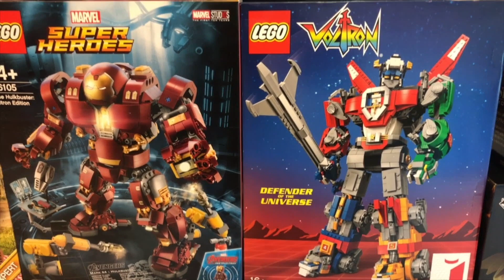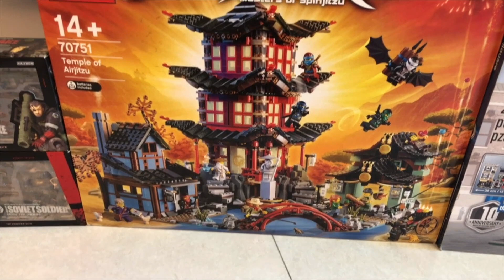移居前 「再見玩具」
FB 專頁  ：一屋4寶

我於2019年帶妻小移居日本，從申請簽證、創業、購入不動產，到孩子入學，都是親自辦理。我深知海外人士移居日本的難處，因此我想分享自己的經驗給想移居日本的朋友們，一起在日本過想要的生活。